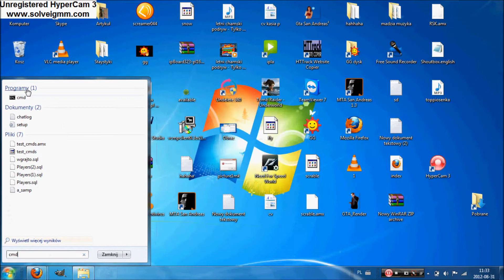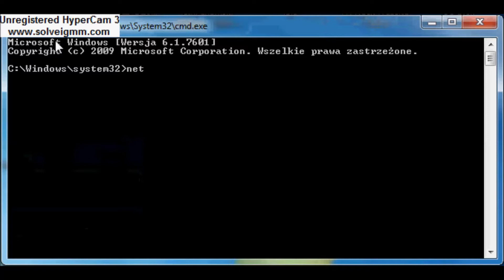Jak zmienić hasło nie znając bieżącego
W tym filmiku zobacz jak zmienić hasło nie znając bieżącego